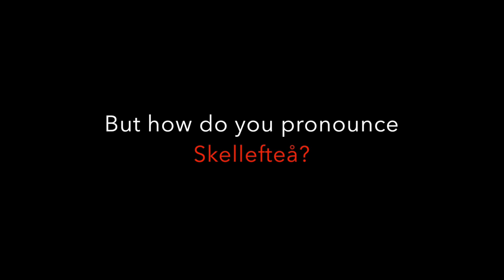Skellefteå Sweden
How do you pronounce Skelleftea?  This beautiful city in northern Sweden is easy to love, but everyone has a different way to pronounce it!